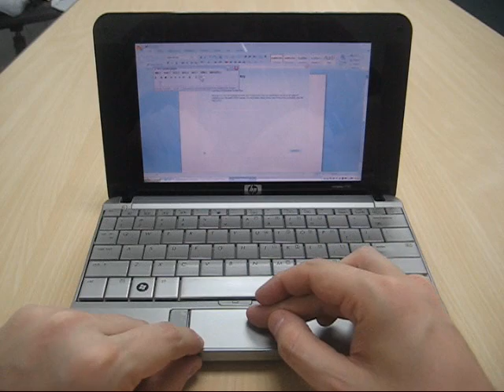HP 2133 Mini-Note Testbericht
- Erste Eindruecke vom HP 2133 Mini-Note